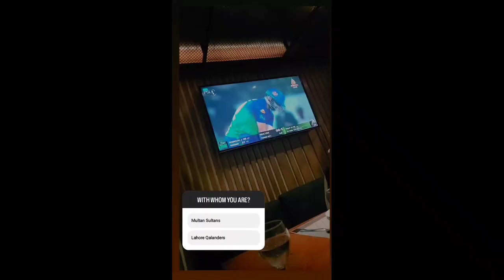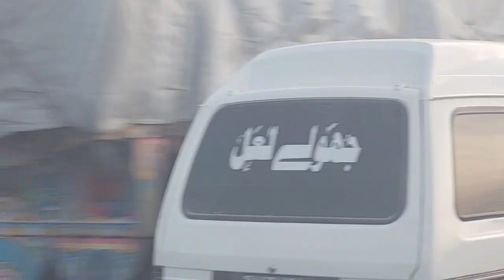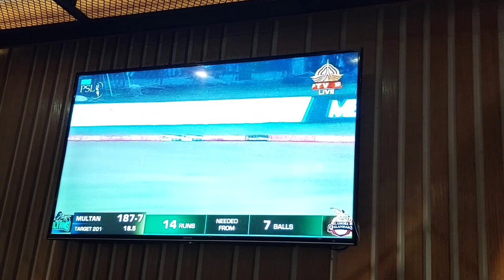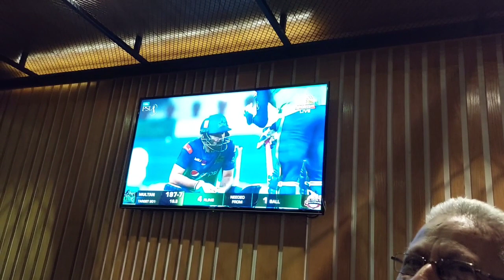PSL 2k23 FINAL DEKHA AUR MAZA AAAGAYA🤩😜 [1st time coconut water pia]🥰😍🤩||VLOG 151||(18-3-23)